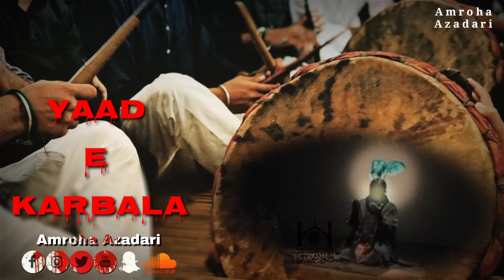Noubat | Nobat | Muharram Noubat Khawani Amroha | Amroha Azadari 💔2020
The city of Amroha has 72 Imambaras, excluding the one exclusive for the female folks. On commencement of Dhū al-Ḥijjah month, the preparations for Muharram start ―the painting of the Imambaras.

On the sight of the Muharram moon, whole city echoes with the sound of Naubat (triangular shaped drums), playing the tunes of the famous Marsiyas (lament), or Nauha (litany). By the evening of the Chand Raat (night when the new moon sighted) all the Imambaras are decorated with expensive chandlers, the Taboot (symbol of the Death body), Alams (flags), etc.

This all starts the series of Majaalis (religious congregation) which becomes the daily routine of the inhabitants and the visitors from outside for the next 12 days, but it is only the Imambara of Chand Suraj where the Majaalis are conducted for Two months and Eight day, daily.

امروہہ شہر میں خواتین کے لئے مخصوص ایک کو چھوڑ کر ، 72 امام بارگاہیں ہیں۔ ماہ ذی الحجہ کے آغاز پر ، محرم کی تیاریاں شروع ہوگئیں۔

محرم کا چاند نظر آنے پر ، پورا شہر نوبت (سہ رخی شکل کے ڈھول) کی آواز سے گونجتا ہے ، مشہور مرسیوں (نوحہ) یا نوحہ (لیٹنی) کی آوازیں بجاتا ہے۔ چاند رات کی شام تک (رات کو جب نیا چاند نظر آتا ہے) تمام امامباروں کو مہنگے فانوس ، تابوت (موت کے جسم کی علامت) ، الامس (جھنڈے) وغیرہ سے سجایا جاتا ہے۔

یہ سب مجالیوں (مذہبی جماعت) کا سلسلہ شروع کرتا ہے جو اگلے 12 دن تک باسیوں اور باہر سے آنے والے زائرین کا روز مرہ معمول بن جاتا ہے ، لیکن یہ صرف چاند سورج کا ہی امام بارہ ہے جہاں دو مہینوں اور آٹھ دن تک مجالیوں کا انعقاد کیا جاتا ہے۔ ، روزانہ

Syed Arsh Abbas Kazmi